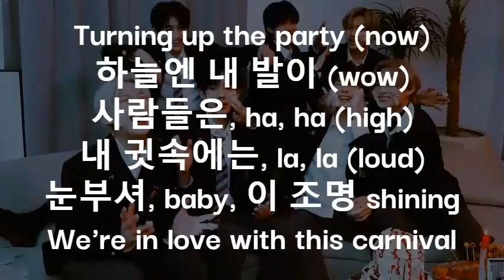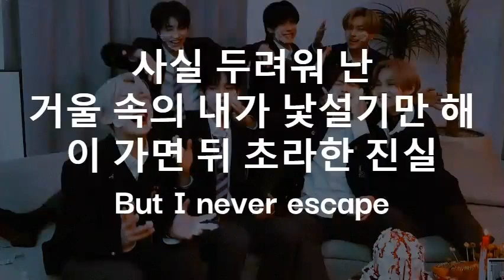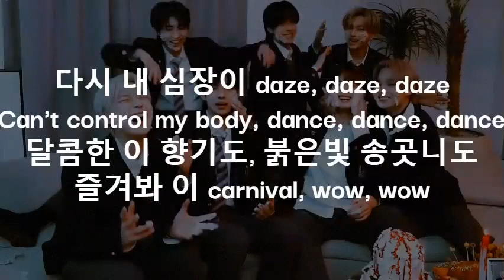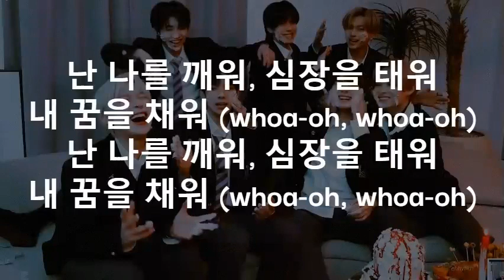ENHYPEN-DRUNK DAZED LYRICS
Im so late for these lyric video but i hope u like it ty.